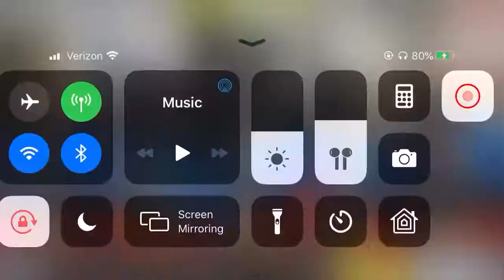Playing with LOEGaming